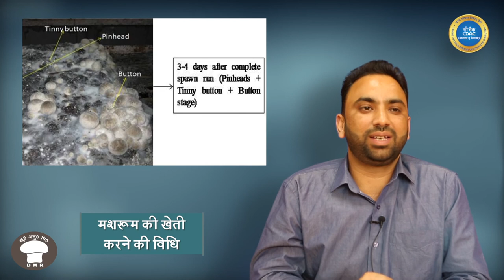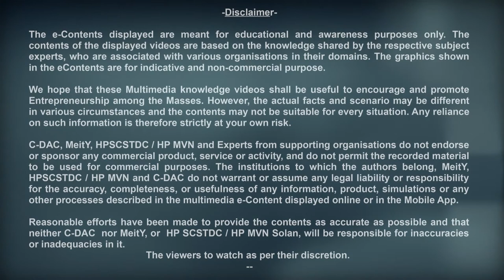Paddy straw mushroom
How to do Paddy Straw Mushroom.

उद्यमिता को बढ़ावा देने की पहल।
An Initiative for the Promotion of Entrepreneurship.